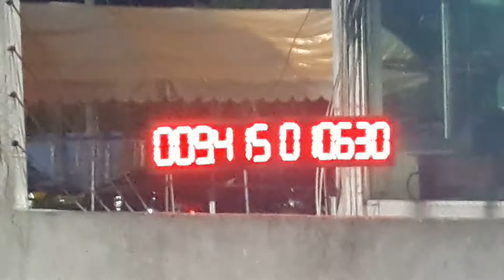Yamaha x max ช.อามนนท์ ครัชลื่น ๆ 14.033 sec. 402m.